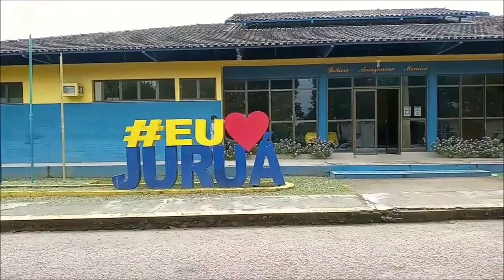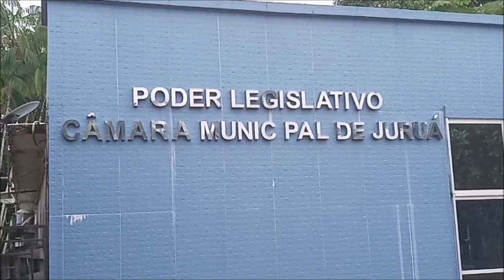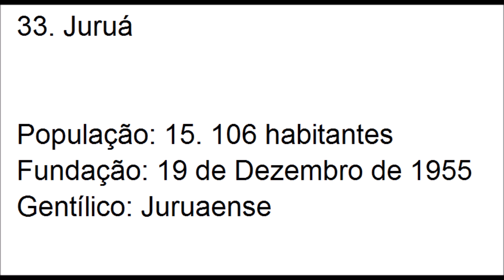33. Juruá - Amazonas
Juruá é um município brasileiro do interior do estado do Amazonas, Região Norte do país. Pertencente à mesorregião do Sudoeste Amazonense e microrregião de Juruá, sua população estimada pelo Instituto Brasileiro de Geografia e Estatística (IBGE) era de 15.106 habitantes em 2020.

Etimologia

A origem do nome município vem do rio Juruá, que atravessa o município de um extremo a outro, indo em direção sul-norte. A palavra "Juruá" origina-se de Iuruá, que significa, em guarani, rio de boca larga.

Geografia

Unidade federativa  Amazonas
Municípios limítrofes
Oeste: Jutaí;
Norte: Fonte Boa;
Leste: Uarini e Alvarães;
Sul: Carauari

Características geográficas
Área total   19 400,418 km²
População total (estimativa populacional - IBGE/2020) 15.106 habitantes
Posição  AM: 53º
Densidade  0,8 hab./km²
Clima  equatorial
Altitude   55 m
Fuso horário  Hora do Amazonas (UTC-4)